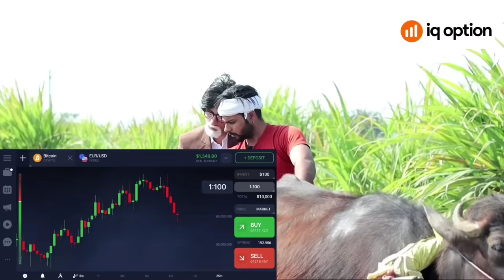Khitabh bachan in haryana (Vine) Part 1 Lovish Arnaicha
Actor - Lovish, Surjeet, Gurjeet, Tejinder, Komal
DOP - Umesh Photography